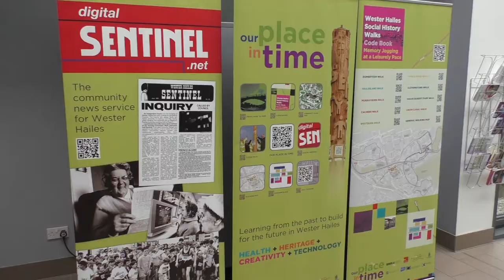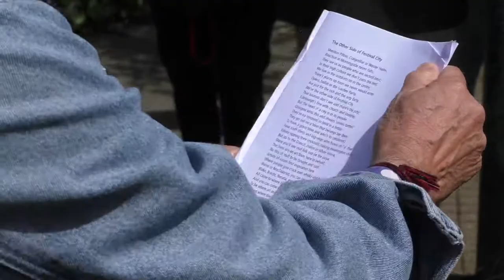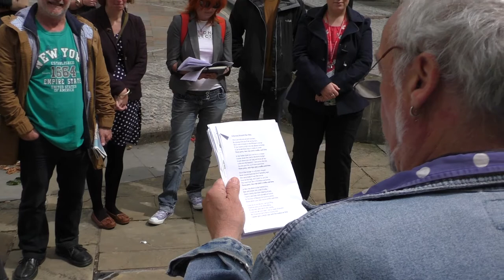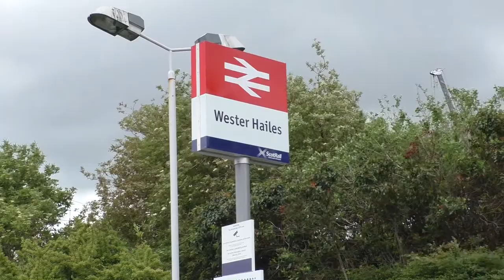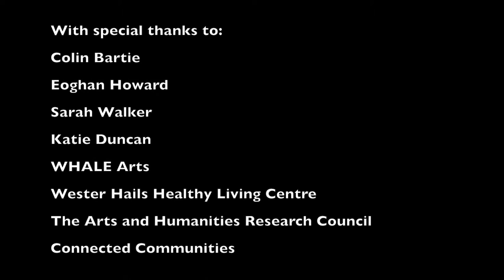Poetry in Motion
Video of a guided walk through Wester Hailes, led by local historian and featuring poetry readings at key sites by famed Wester Hailes poet Colin Bartie. Filmed on 17 June 2015 and delivered as part of the Arts and Humanities Research Council Connected Communities Distributed Festival "Community Connections"